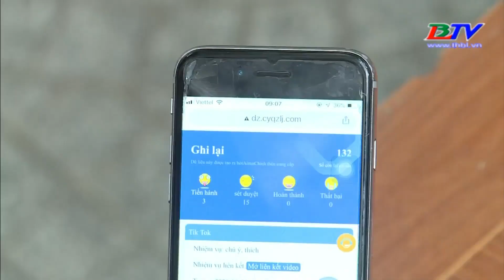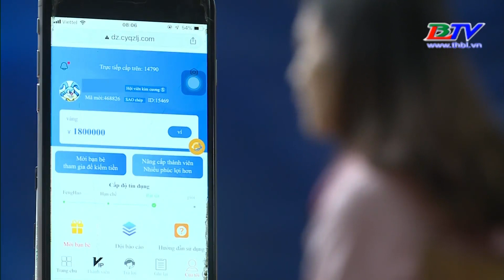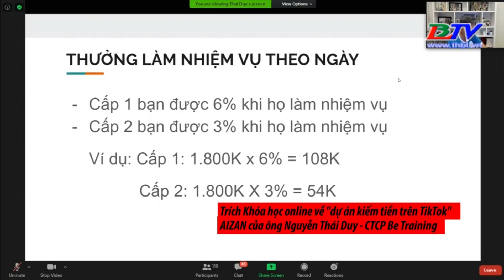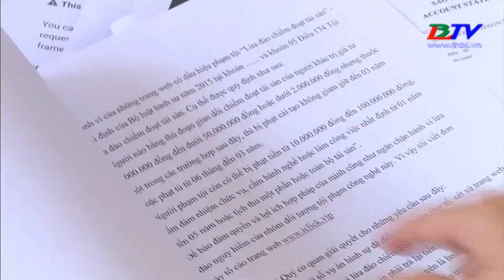Lợi dụng Tik tok để lừa đảo.